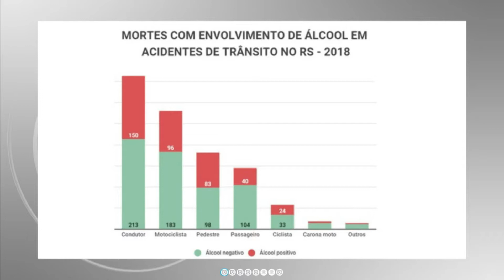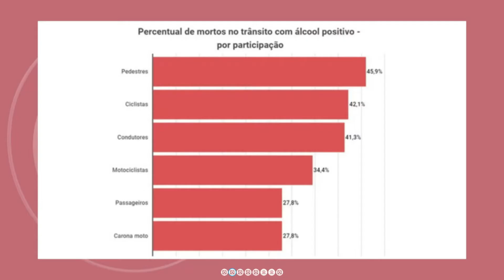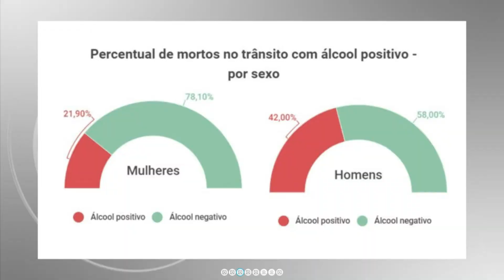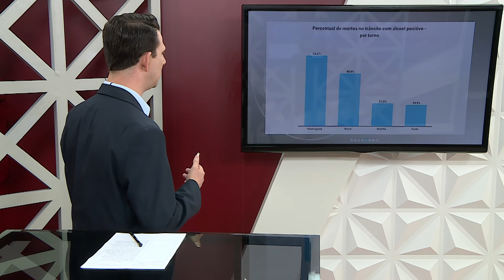38,3% das vítimas de morte no trânsito no RS tinham álcool no sangue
Números são de pesquisa feita pelo Detran do Rio Grande do Sul em parceria com o Instituto Geral de Perícias.